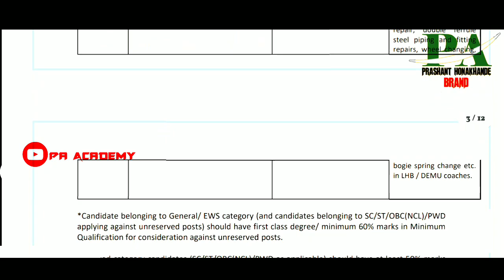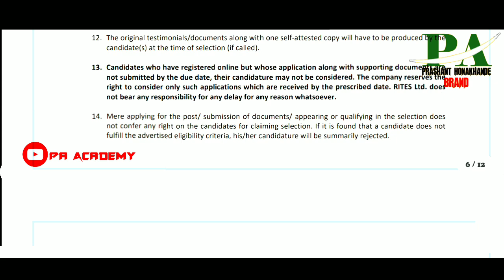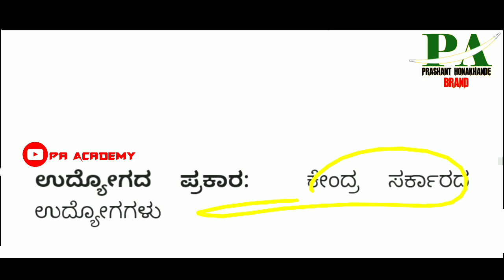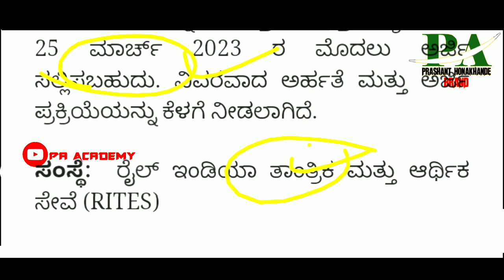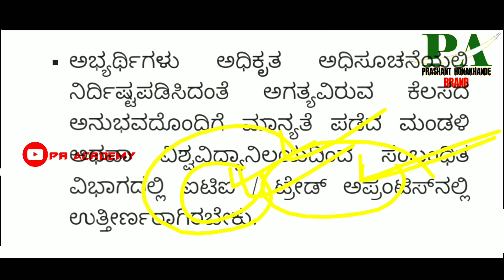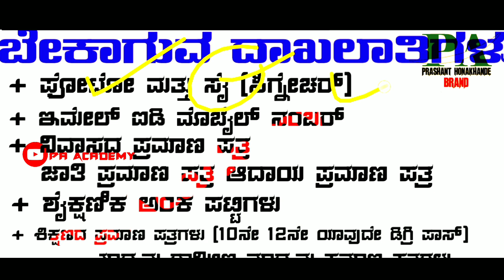Monthly ₹66,500 Salary Railway Department Latest Central Government Jobs Recruitment 2023 | RRB RRC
Karnataka Latest Government Jobs Recruitment in Kannada 2023